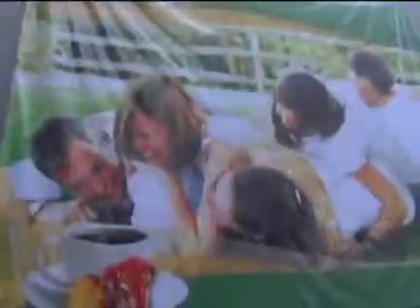Gano Excel Lima Peru 2010